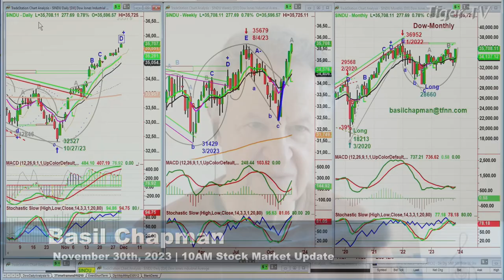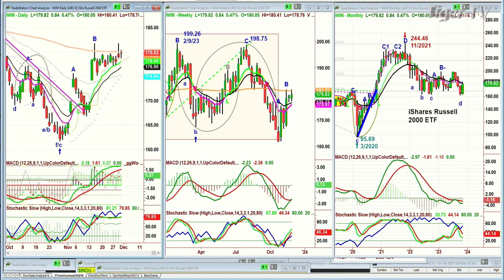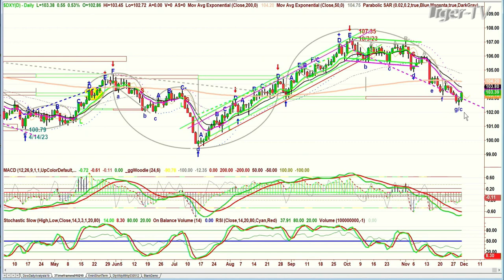November 30th, 10AM ET Market Update on TFNN - 2023